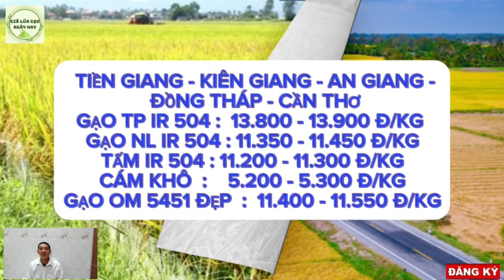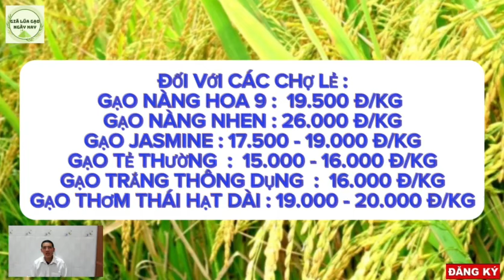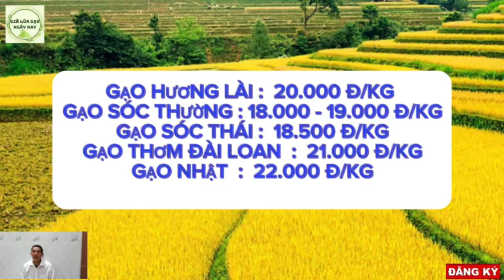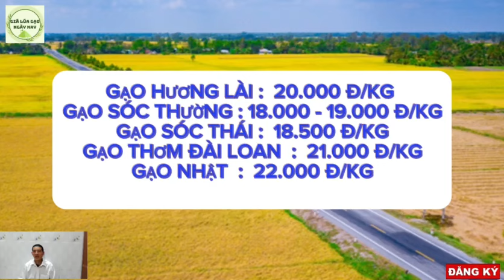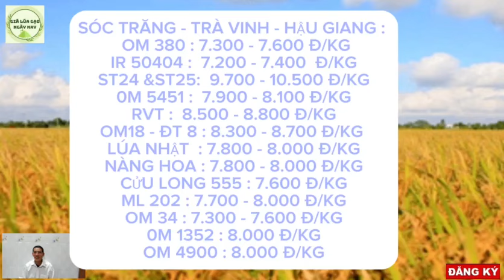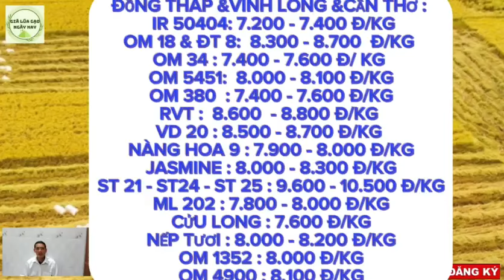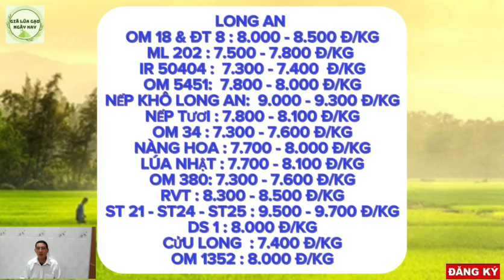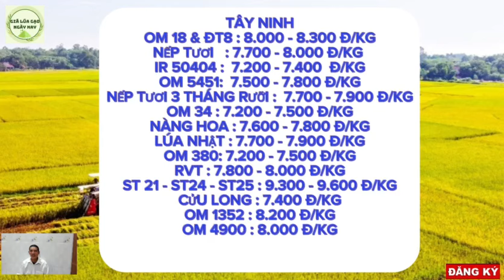Giá lúa gạo hôm nay 19/4/2024 -Tình hình lúa gạo -Thị trường lúa gạo mới nhất|GIÁ LÚA GẠO NGÀY NAY